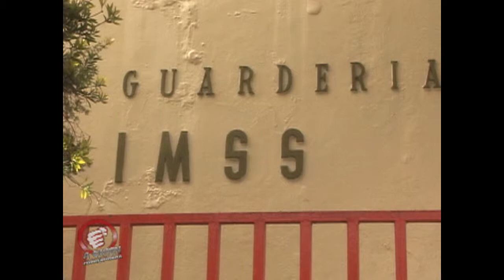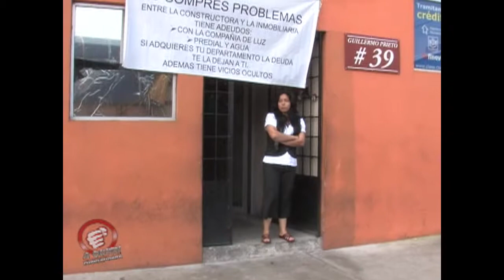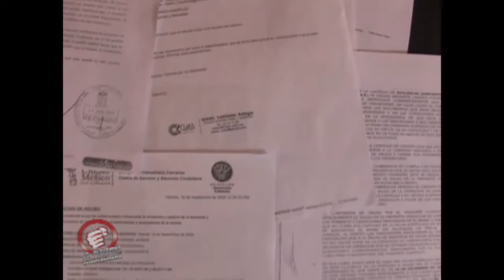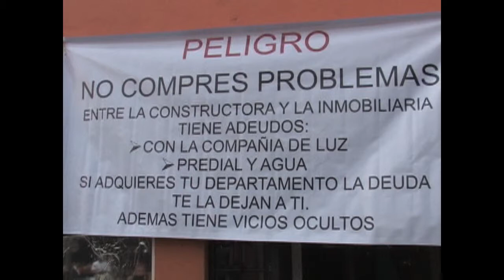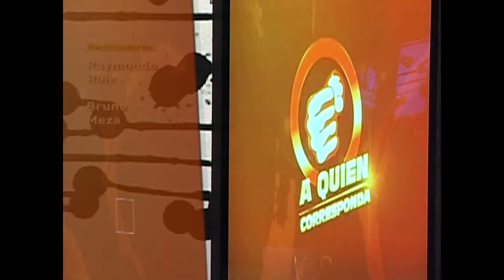A Quien Corresponda - Programa del 26 de Octubre 2009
Padres de familia exigen reubicación de puestos ambulantes y paradero de microbuses, aseguran que es un peligro para los niños que acuden a la guardería numero 2 del IMSS.

9 de la mañana lunes a viernes por AZTECA 7